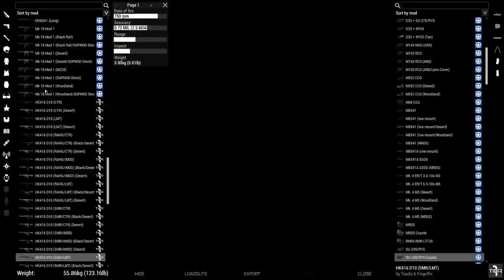Task Force 412 l Recon l Operation Wolverine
On New Year’s Day 2021 at 0130, Russian forces overtly commenced an invasion of Southern Finland with the aim of annexing portions of the region.  TF 412 has been dispersed across the region to prevent any localized Russian strike.  TF 412 has been ordered to begin disrupting Russian supports and maneuver in the region, and hold until relieved.  Finland, NATO, and the EU are preparing a means to counter-attack, but this will take some time.  TF 412 will need to prepare the battlespace, so the allied counterattack can be successful.
SBS and VIKING will capture a Russian checkpoint on the main highway, then they will set up an ambush on a Russian armored column that is scheduled to move into the area around 1000 local time.

CAG will deploy behind the lines to locate and silence several Russian artillery batteries, once complete, will reinforce Templar and Viking on the ambush objective.